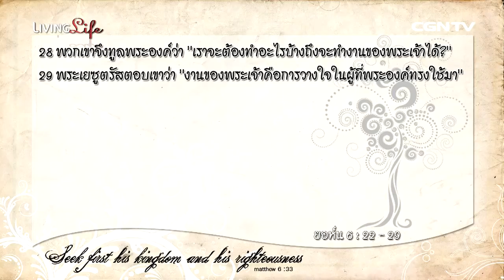Living Life 23012015 เฝ้าเดี่ยวใน ยอห์น บทที่ 6 ข้อ 22 ถึง 29 กับ ศาสนาจารย์ชาติชาย จารุวาที